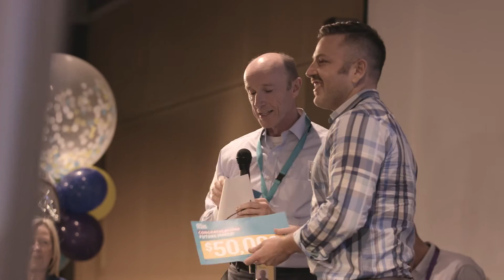Optus Future Makers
Eleven emerging digital and social influencers stepped into the spotlight at the Optus Future Makers event to pitch their innovative ideas to a panel of experts. The innovators had just 180 seconds each to secure their share of the $300,000 funding pot and seven walked away with enough financial backing to bring their bold ideas to life.